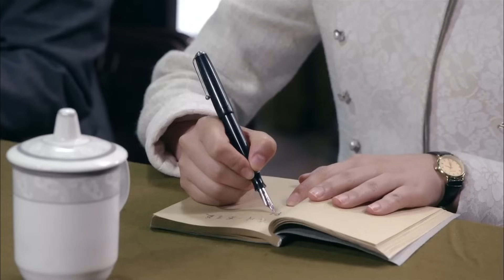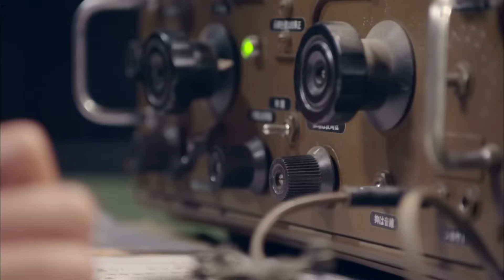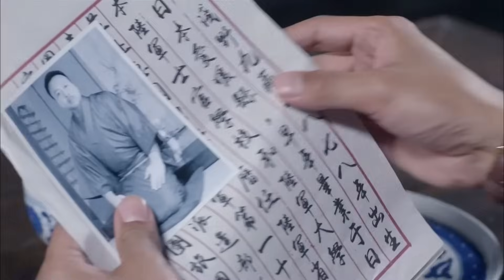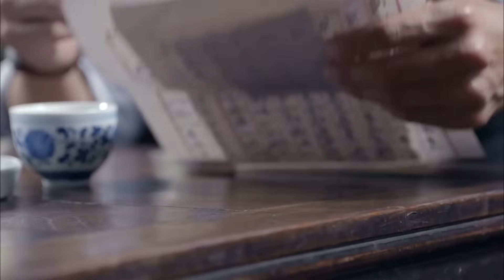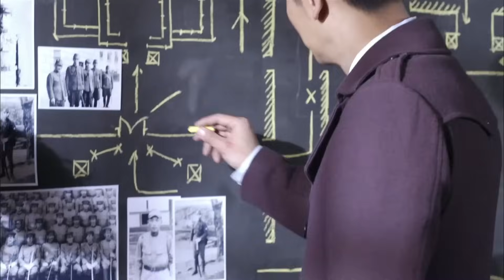【精彩谍战剧】黎明谍变23 | 顶级女特工潜入敌营，于生死一线中窃取机密，痛击敌人要害（于晓光、杨蓉《三体》）